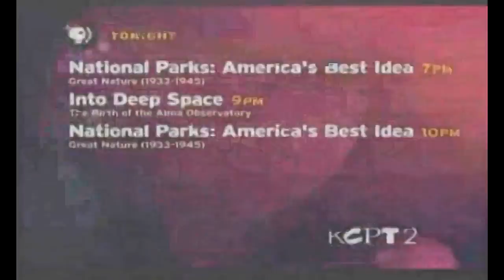Lawrence Welk Show - Carnival and Circus Songs from 1981 - Rose Weiss is interviewed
First aired on October 3, 1981

01:37 "When the Carnival Comes to Town" sung by Norma, Jimmy, Gail, Ron, Mary Lou, Jim, Sherry, Roger,
Sheila, David, Ava, Anacani, Ken, Elaine, Bobby, Arthur, Michael, Kathie, Joe
03:26 "The Colors of My Life" sung by Guy Hovis
06:20 "Baby Elephant Walk" orchestra featuring Henry Cuesta on clarinet and Jack Imel in elephant costume
08:33 "Put on a Happy Face" sung by Gail Farrell, Ron Anderson & Michael Redman
10:42 "The Carousel Waltz" danced by Bobby Burgess & Elaine Niverson
13:38 "Les Bicyclettes de Versailles (a.k.a. de Belsize)" sung by Anacani
15:44 "The Tiger Rag" with Myron Floren and Joey Schmitz on accordion
18:25 "Be a Clown" sung by Ken Delo assisted by Bobby & Elaine
20:39 Medley of songs from "Jumbo" orchestra
25:02 "The Stars and Stripes Forever" orchestra
27:29 "(Have I Stayed) Too Long at the Fair?" sung by Norma Zimmer
29:37 "Simon Smith & The Amazing Dancing Bear" sung & danced by Mary Lou Metzger & Jack Imel
32:24 "I Was Country (When Country Wasn't Cool)" sung by Ava Barber with Neil Levang, Buddy Merrill & Richard Maloof on guitar
35:05 "Till the Rivers All Run Dry" sung by Jim Turner (also on guitar)
37:33 "Wabash Cannonball" danced by Arthur Duncan with Neil Levang, Buddy Merrill & Richard Maloof on guitar
39:50 "Southern Nights" sung by The Aldridge Sisters & the Otwell Twins with Neil Levang, Buddy Merrill & Richard Maloof on guitar
41:50 "The Loveliest Night of the Year" sung by Joe Feeney with Bob Ralston at the organ
44:40 "Come Follow the Band" with Jim, Guy, Anacani, Bobby, Elaine, Jimmy, Norma, David, Sheila, Roger, Sherry, Arthur, Ken, Ava, Ron, Michael, Gail, Mary Lou, Kathie and a 10 piece band.
47:11 Interview with Rose Weiss